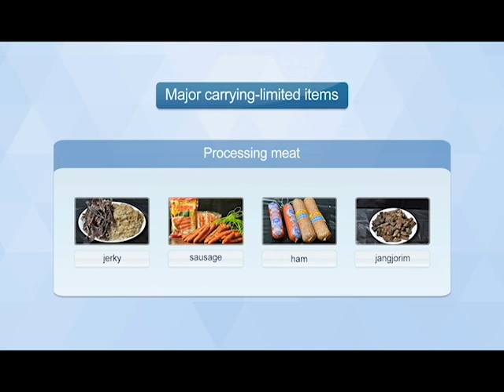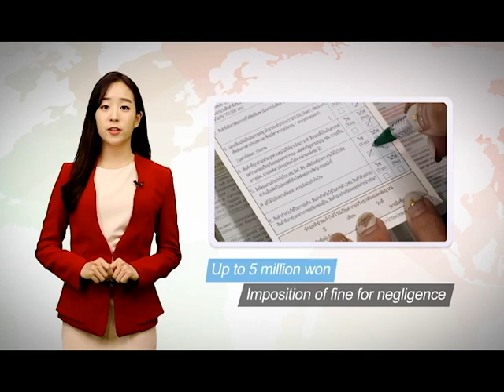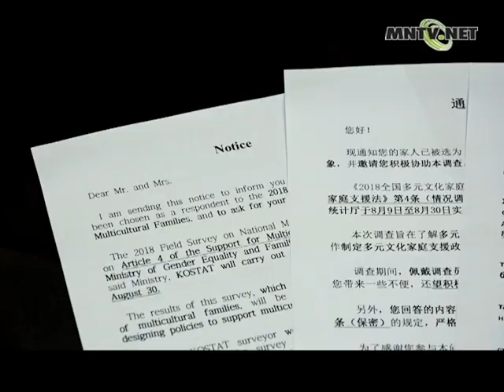[이주민방송MNTV]2018 Nationwide Multicultural Family Survey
The Ministry of Gender Equality and Family Affairs and the National Statistical Office will conduct the '2018 Nationwide Multicultural Family Survey' in order to identify the current status of multicultural families and to use the result in setting policies for multicultural families.